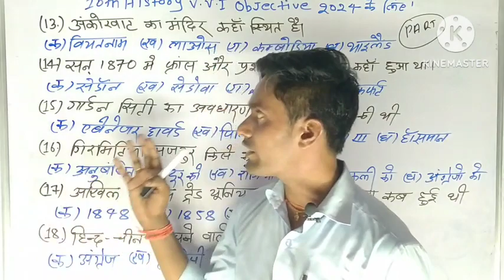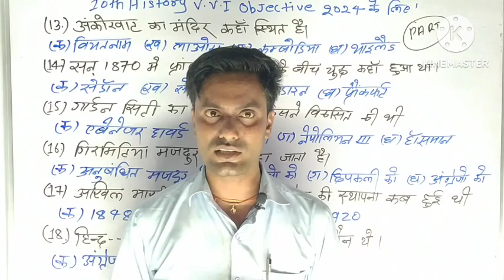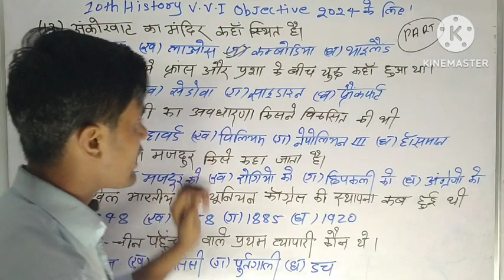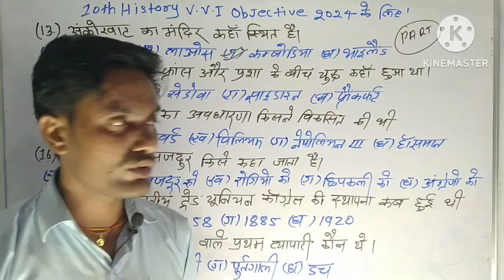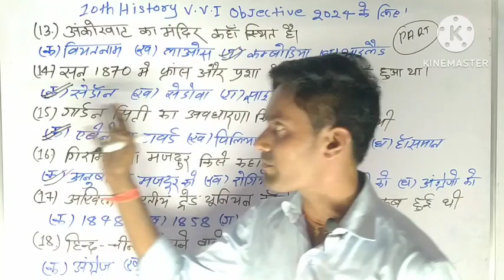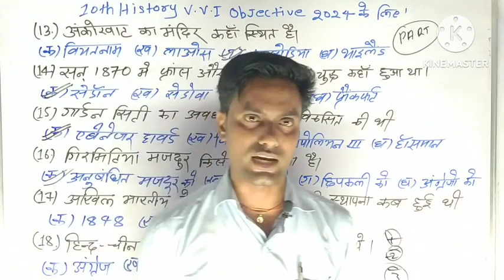//Class 10th History V.V.I objective//Part -3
class 10th History V.V.I objective 2024 के लिए#